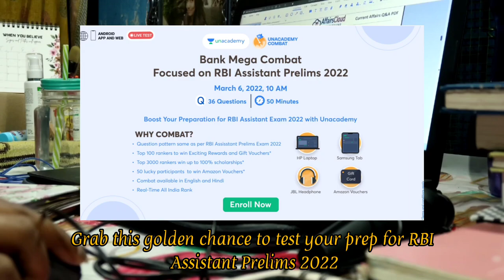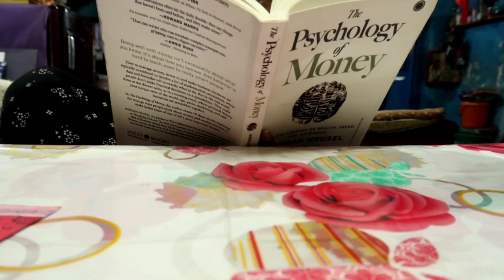after library routine ⏰ (5 pm to 11 pm) ultra productive study vlog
Target- 25000

Hey everyone , This is a day in life of a banking aspirant. I hope it will be helpful for you.. I am not an expert this is the way I prepared myself for exam... I hope you like this...

FAQ-
1) My Full Name?
 💜 Subhasmita Lenka
2) My Age?
💜 23
3) I am From
💜 Rourkela, Sundergarh, Odisha
4) I am preparing for
💜 Only Bank exams
5) How I shoot my video?
6) How I Edit?